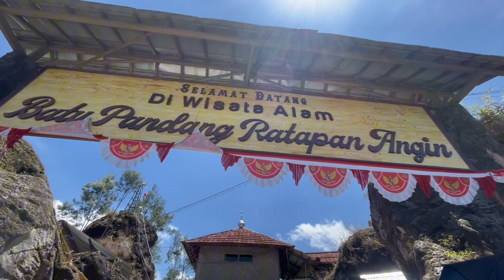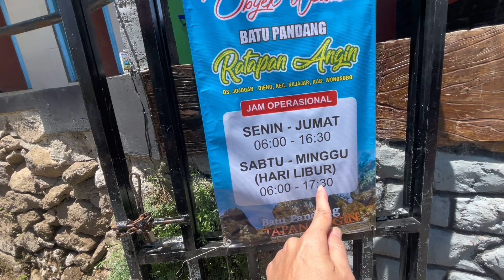WISATA ALAM BATU PANDANG RATAPAN ANGIN DIENG WONOSOBO! INFO TERKINI DAN HARGA TIKET! View Juara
Hallo
Kali ini kita explore wisata dieng wonosobo tepatnya di wisata alam batu pandang ratapan angin, view dari sini keren banget dan telaga warna terlihat jelas.

Suasana adem dieng bikin betah wisata disini dengan bebatuan besar mendominasi

Selamat menonton

Wisata dieng
Batu pandang ratapan angin
Kondisi terkini wisata dieng
Wisata batu pandang ratapan angin
Telaga warna dieng
Info batu pandang ratapan angin
Dieng wonosobo
Explore wonosobo